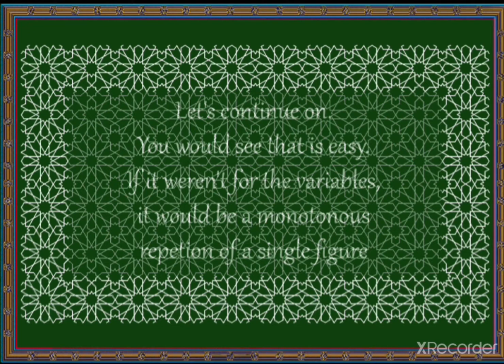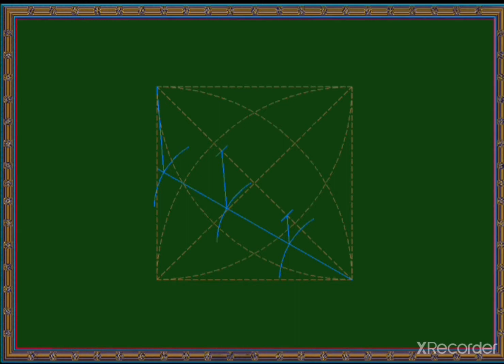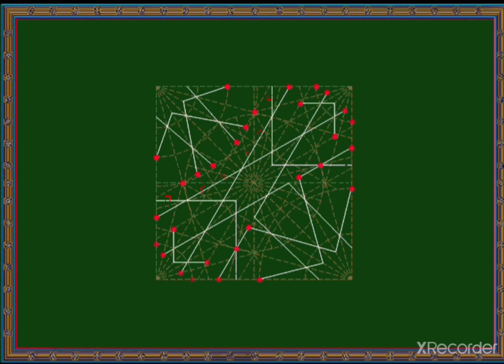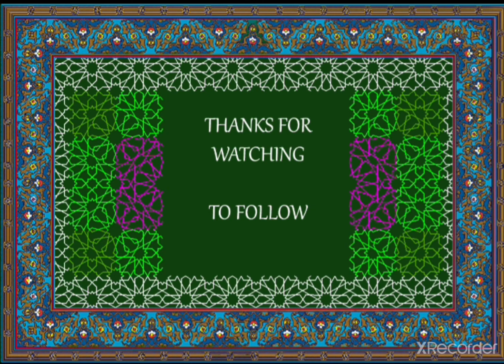Vidéo 8-2.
Cette figure exprimé un loi  fondamentale de la nature, l'unité dans la diversité.
Voilà pour quoi on appelait autrefois cet art.
Science de la division  des angle.